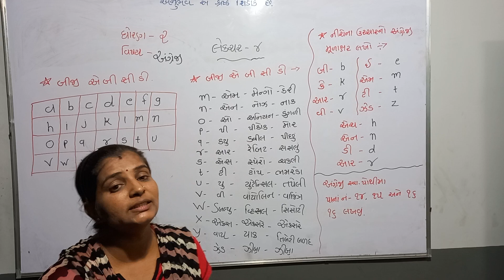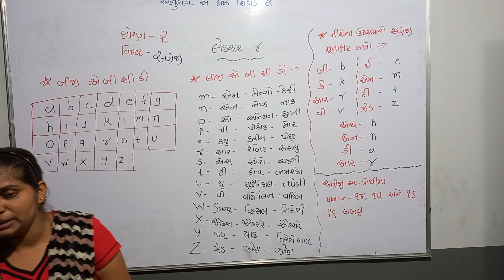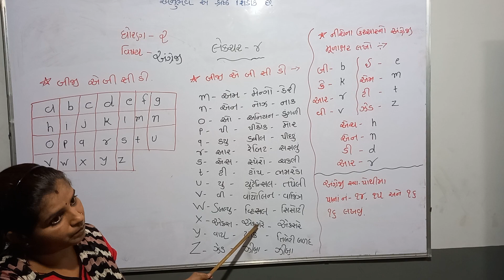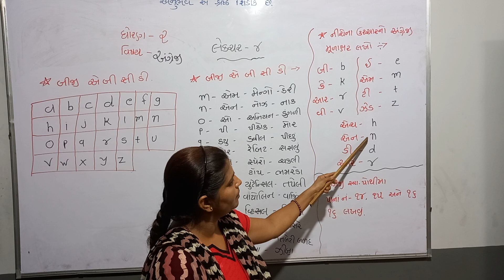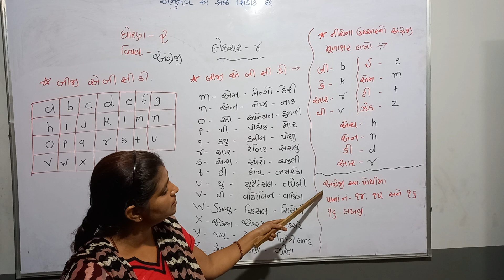STD 2 ENGLISH LEC 5